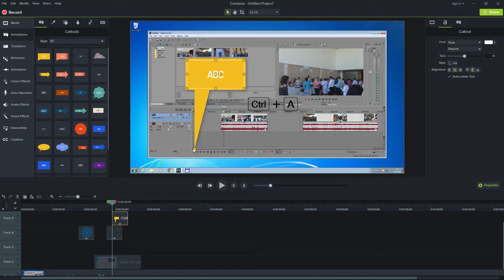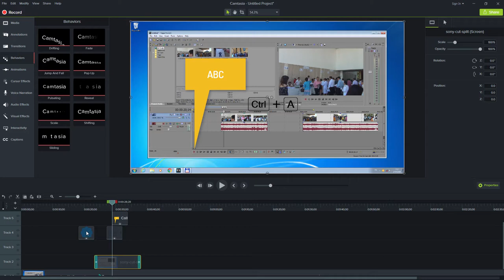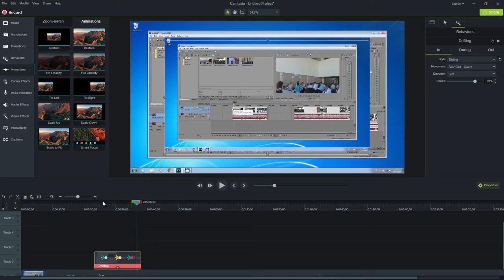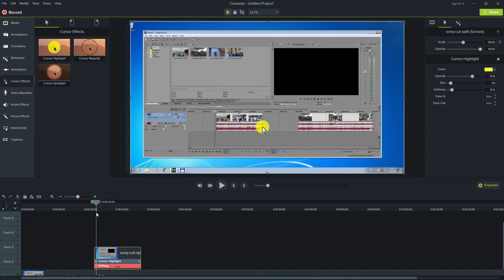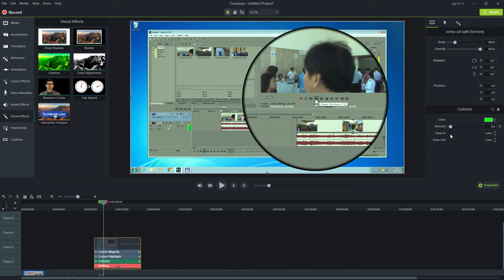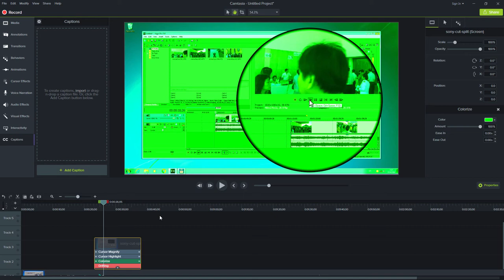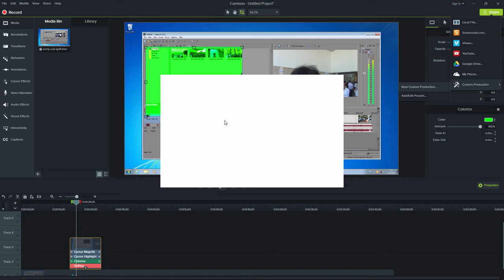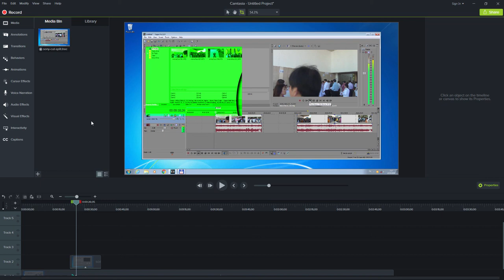Camtasia 9 แสดงภาพรวมของโปรแกรม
แนะนำ Camtasia 9 ว่า มีอะไรบ้าง ใช้งานคร่าว  ๆ เป็นอย่างไร

1.ด้านบนซ้ายเรียกว่า Tool Panel
2. ตรงกลางเรียกว่า Canvas
3. ด้านขวาเรืยกว่า Properties Panel
4. ด้านล่าง Timeline

มีอะไรใหม่ๆ เยอะ ลากวางที่คลิป timeline หรือ ที่ Canvas ได้เลย ลองชมครับ สงสัยสอบถามเข้ามาได้ครับ

Mic : JWL + RadioShack XLR to Mini USB